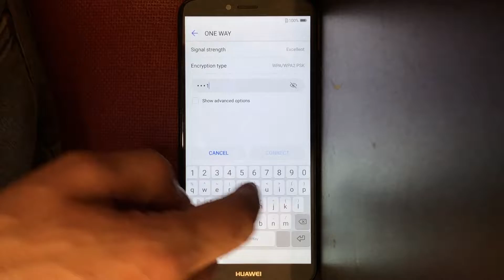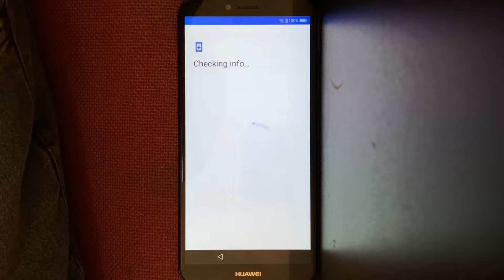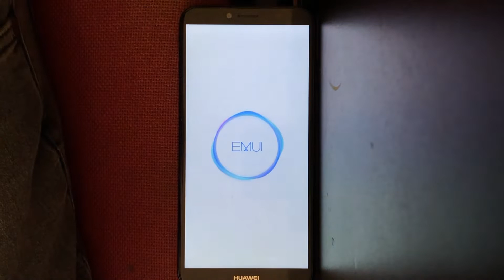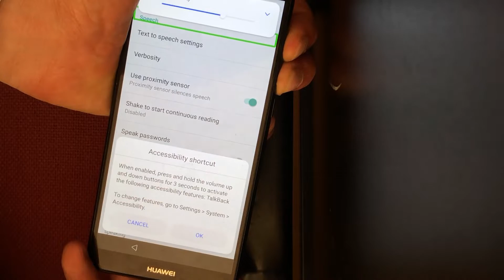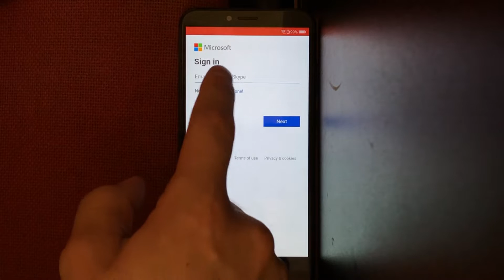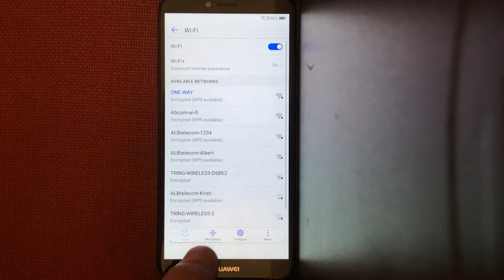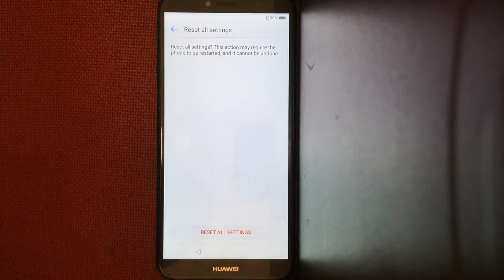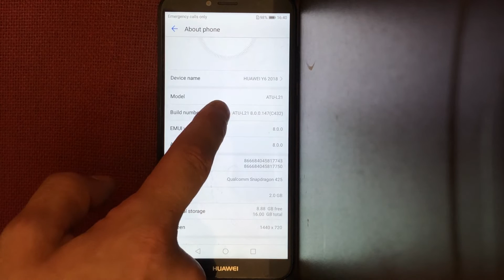Frp Bypass Huawei Y6 Prime 2018 (ATU-L42) Latest Update 2019!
Easy job today:

There are some easy steps on how to bypass FRP Google Account from Huawei Y6 2018 device. Just follow the steps as in video and if you have any trouble just write it down in comments.